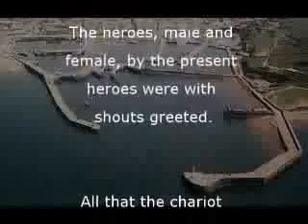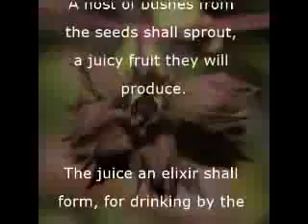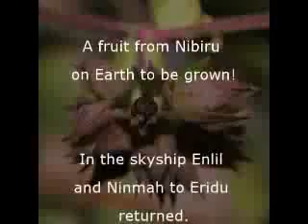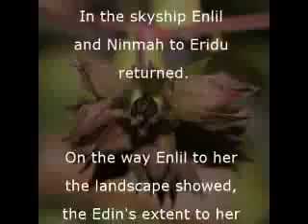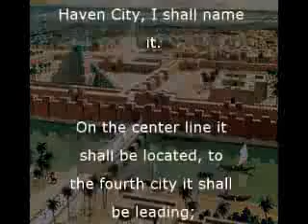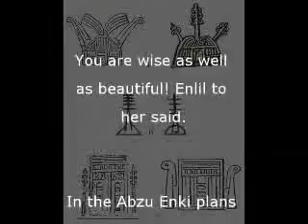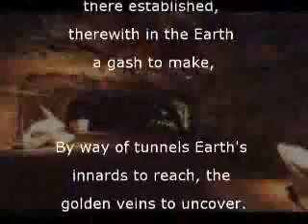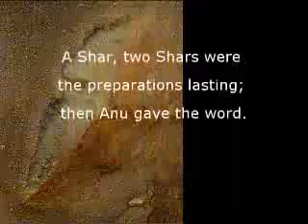Enki Sumerian Tablet Translation Ch 5 1of5